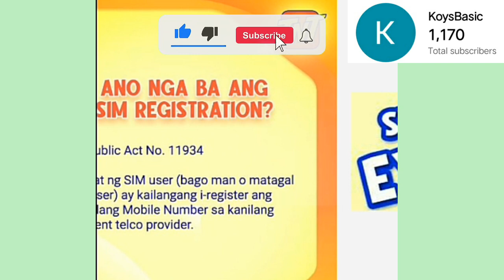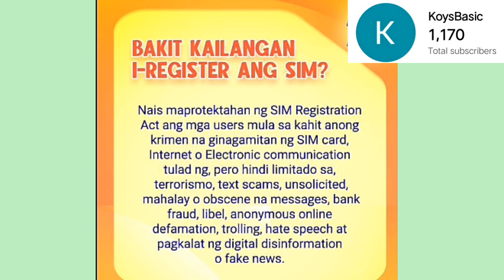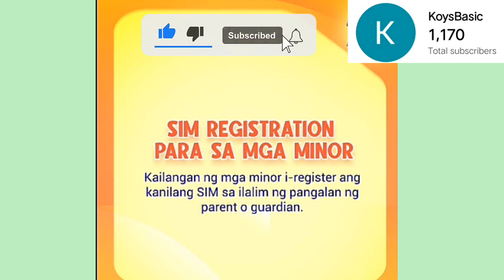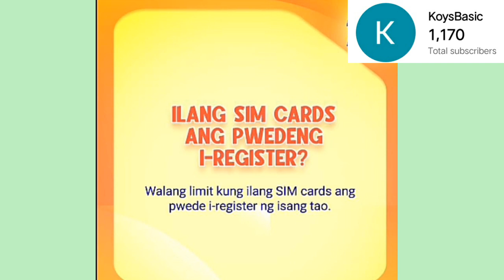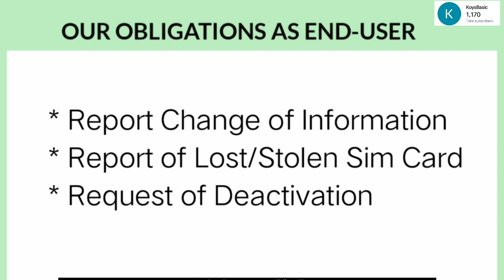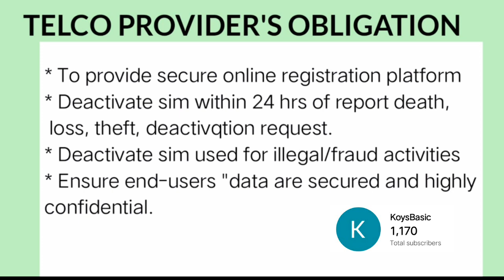SIM CARD REGISTRATION! NEEDS TO KNOW! WHAT TO DO? REQUIREMENTS! TELCO PHILIPPINES! LATEST NEWS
Things you need to know about sim card registration law in Philippines!